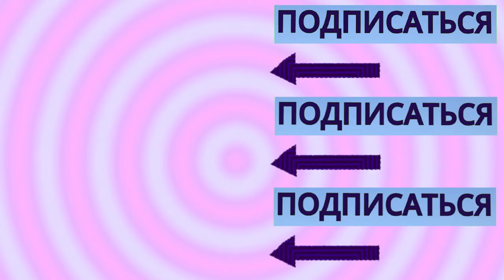Ответы на вопросы Вовочки или анекдоты за 9 апреля 2019 от ДЕД21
Здравствуйте , товарищи. . Ответы на вопросы Вовочки или анекдоты за 9 апреля 2019 от ДЕД21 - я постараюсь чтобы было смешно - так как смеяться полезно для здоровья. Спасибо за внимание. Решил пересказать ещё несколько анекдотов.. Ответы на вопросы Вовочки или анекдоты за 9 апреля 2019 от ДЕД21. Главное не забыть поставить лайки или дизлайки, комментарии и если не подписаны, подписываемся на канал, нажимаем колокольчик. Ответы на вопросы Вовочки или анекдоты за 9 апреля 2019 от ДЕД21 - это самодеятельность. Продолжение следует. Ответы на вопросы Вовочки или анекдоты за 9 апреля 2019 от ДЕД21 изготовлен на домашнем компьютере. Высмеивается пьянство и другие нежелательные негативные ситуации. Ответы на вопросы Вовочки или анекдоты за 9 апреля 2019 от ДЕД21 продолжает традицию. Видеоанекдоты носят юмористический характер и не имеют цель никого оскорбить. Ответы на вопросы Вовочки или анекдоты за 9 апреля 2019 от ДЕД21 является продолженим остальных видеороликов моего канала. . . . Автор канала не является специалистом. Принимаю все советы и рекомендации.
Продолжительность видео возможно имеет определённое значение. В ролике Ответы на вопросы Вовочки или анекдоты за 9 апреля 2019 от ДЕД21 появилась возможность проверить это.
Если есть возможность желательно слушать на ютубе. С компьютера это возможно.
И ещё анекдоты
1. Нашёл мужик лампу, потёр её. Из лампы вылез джин:
- Я джин, и я исполню три твоих любых желания!
- Хочу много денег!
Сказано - сделано.
- Хочу много женщин!
И это исполнил джин.
- Хочу ещё три желания!
- Э, нет. Этого я сделать не могу. Один джин может исполнить только три желания.
- Ну, тогда хочу ещё джинов!
2. - Ты слышал, что Мальвина оставила Пьеро и вышла замуж за Буратино?
- И что она нашла в этом деревянном чурбане?!
- Ну, не скажи - сразу же и новый муж, и новая мебель.
3. — Прикинь! После всех этих рекомендаций по дресс-кодам, надеваю я, значит , на собеседование строгое платье, ниже колен, неброский макияж, минимум аксессуаров, закрытые туфли-лодочки. Так эта стерва кадровичка и двух минут со мной не говорила — выгнала!
— Слышь, Петруха, может ты не побрился?
4. Поймал очень богатый человек золотую рыбку.
И говорит она ему, что отпусти мол, исполню желания.
А у меня всё есть, ничего мне не надо.
Хорошо говорит подумай, любое исполню.
Ну, построй мне тогда дорогу до моего дома на мальдивах, чтоб я на своём любимом бентли туда ездил.
Ты в своём уме, отвечает ему рыбка, сколько согласований, со столькими странами. Может быть ты ещё чего желаешь?
Ладно, тогда хочу знать,- Чего хотят женщины?
Так мужик, тебе дорогу из скольких полос строить?